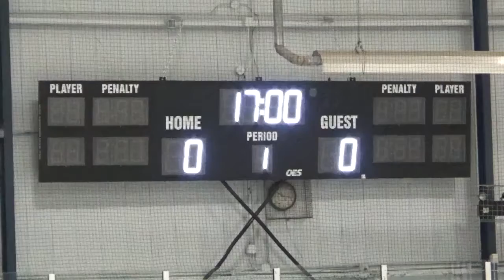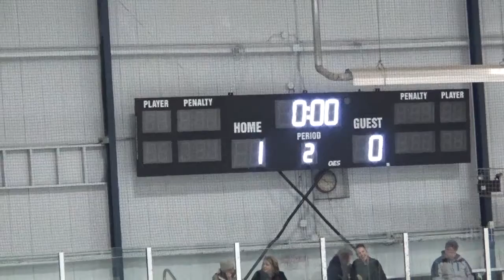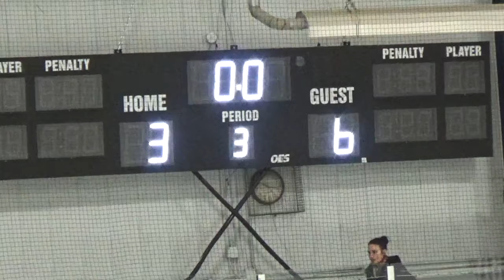2018 03 09 Rochester Monarchs vs Buffalo Bisons States 3 6 L